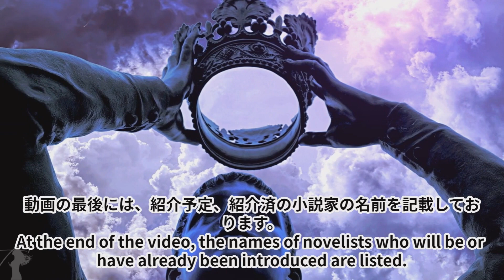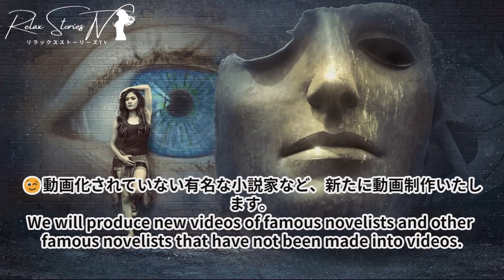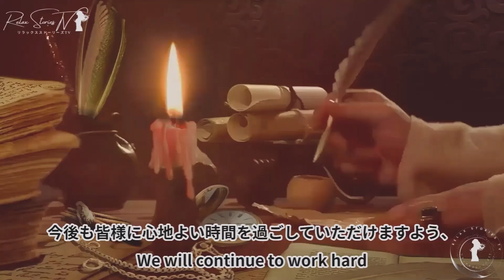【小説家の魂と情熱：マーク・トウェイン】激流を駆け抜ける冒険家!マーク・トウェイン75年の生涯【RelaxStoriesTV】【小説家】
マーク・トウェイン アメリカの作家 小説家 冒険 📆2024年12月21日：アップロードした動画をテーマ別に整理しました。下記の各テーマのURLよりご覧に慣れます。

🍚作家名